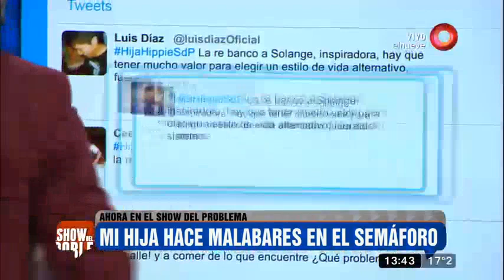El Show del Problema: Programa del 29 de Septiembre 2017